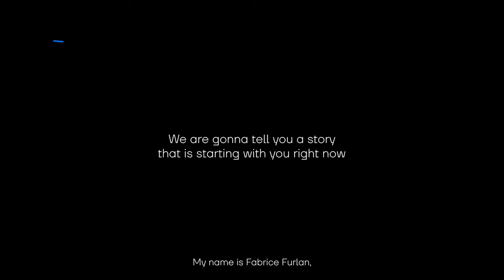Peut-on DRAGUER au TRAVAIL ? CLEMENT LANOUE est FACE AUX JEUNES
Animateur de la matinale d’Europe 2 et président de la formation Non merci Michel, Clement Lanoue revient dans Face aux Jeunes présentée par Lucas del Castillo avec Alexian Giron sur son parcours et ses engagements contre le harcèlement sexuel.